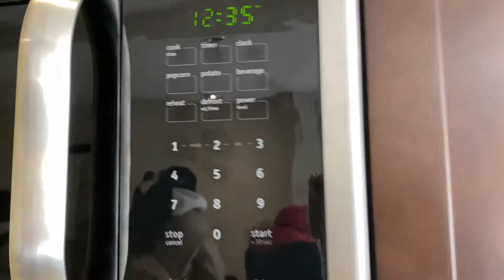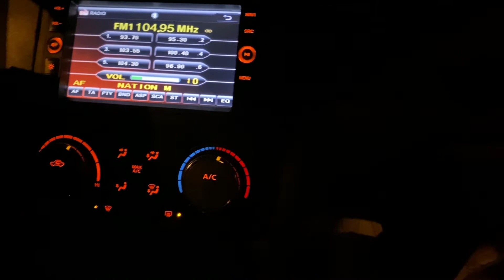My Daughter Got Sick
We are finally going back home after a blessed trip at Montreal.